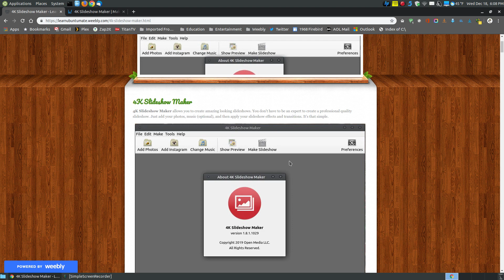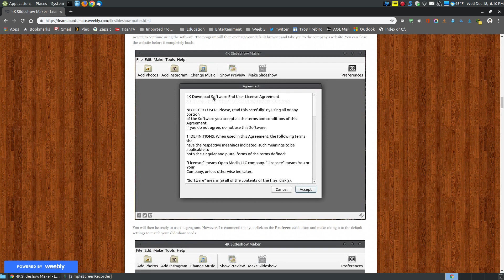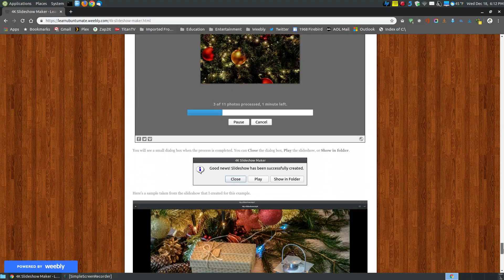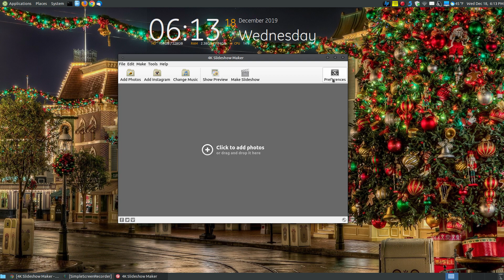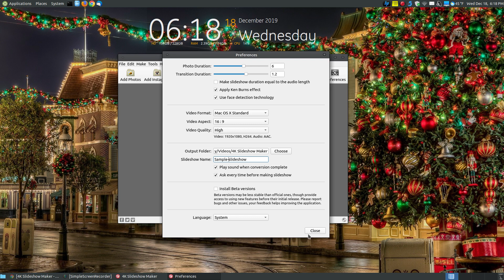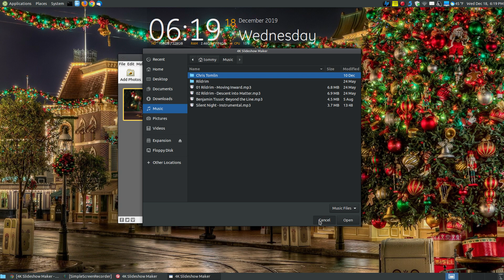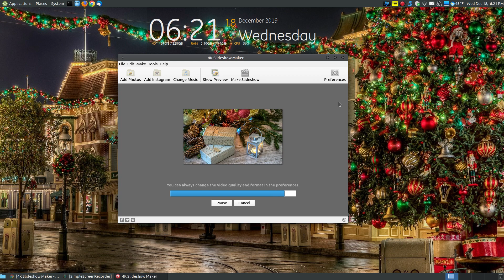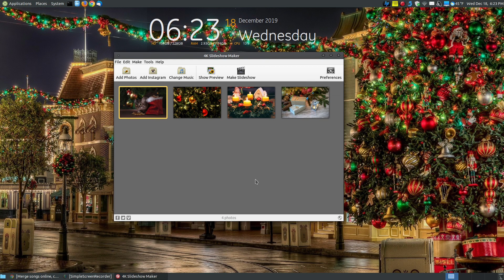4K Slideshow Maker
In this video I demonstrate how to install and use 4K Slideshow Maker. 4K Slideshow Maker allows you to create amazing looking slideshows. You don't have to be an expert to create a professional quality slideshow. Just add your photos, music (optional), and then apply your slideshow effects and transitions.